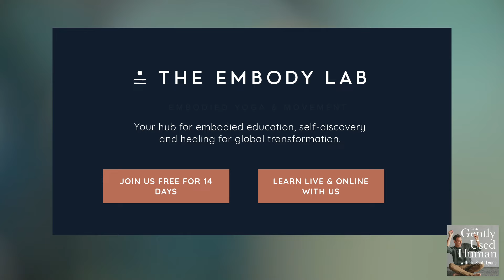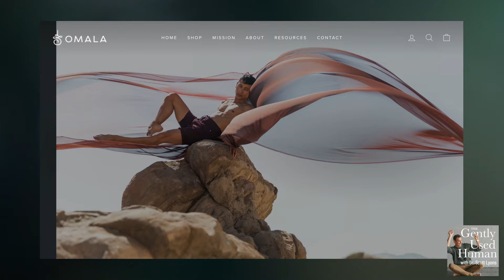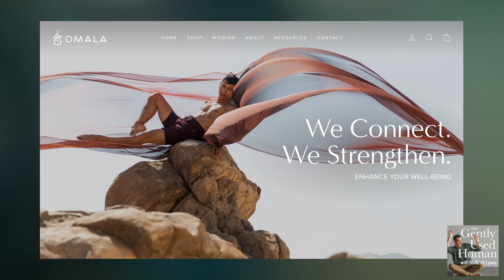Conscious Parenting with Dr Shefali Tsabary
Have you ever questioned the deep-seated expectations you hold for your children? And for yourself as a parent? Or wonder how the expectations of your own parents affects you now? There are so many parent experts out there - so which one will actually help you to unlock the exact formula for raising strong, resilient kids?

In this insightful episode, Dr. Scott sits down with Dr. Shefali, a renowned clinical psychologist and author known for her groundbreaking work in conscious parenting and family dynamics. Together, they discuss the impact of societal expectations and social comparisons on parenting and the significance of focusing on your child’s self-worth instead of their achievements. They unpack the daily practice of challenging your own expectations, the importance of fostering a sense of self-worth for both parent and child, the value of allowing your children the space to explore their own destiny, the outcomes of fear-based parenting, and much more.
Are you ready for the joy and ease that comes when we let go of control and accept our children for who they truly are?  Then this episode is for you.

Topics We Break Down

• Explore the nuances between conscious and unconscious parenting.
• The hidden expectations intertwined with unconscious parenting approaches.
• Why parents need to surrender to their authentic selves.
• Strategies to guide children in aligning with their inherent nature and essence.
• Removing toxic patterns and replacing them with authentic connections.
• Understand the influence and repercussions of the parental ego on children.
• The characteristics of a spiritual warrior in parenting and beyond.
• Allowing your children the space to be disruptive and discover themselves.
• Signs of a healthy parent-child dynamic and the value of conflict.
• Learn the path to gentle feedback between parent and child.

Connect with Dr. Shefali Tsabary

Dr. Shefali received her doctorate in clinical psychology from Columbia University. Specializing in the integration of Western psychology and Eastern philosophy, she brings together the best of both worlds for her clients. She is an expert in family dynamics and personal development, teaching courses around the globe. She has written six books, three of which are New York Times best-sellers, including her two landmark books The Conscious Parent and The Awakened Family.

Connect with Dr. Scott

• Save 10% on The Embody Lab’s live and online workshops and certificate programs* with the offer code GENTLYUSED10 (*Does not apply to in-person events or best-sellers).

Head over to https to learn more about this episode!